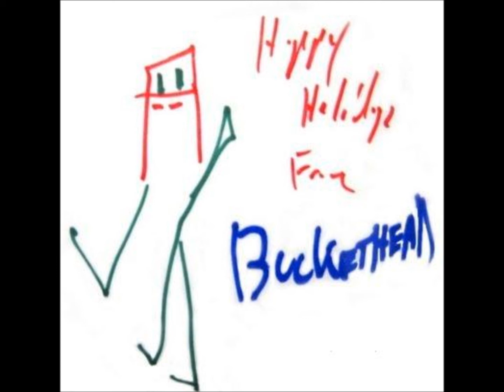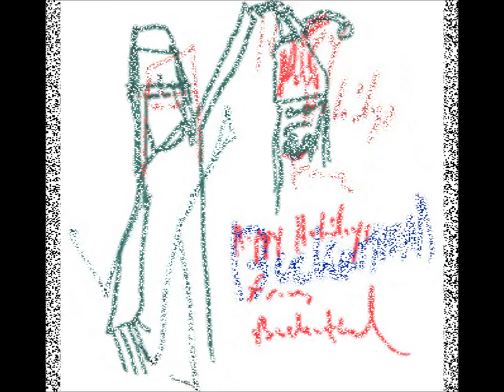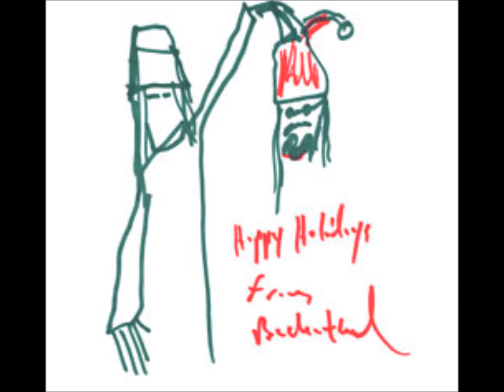Buckethead - 3 Foot Clearance - Floating Graveyard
Song 3 from this beautyful album!

Enjoy Folks! =D